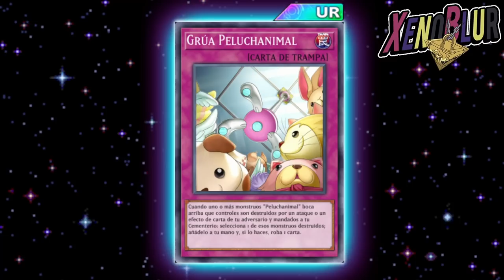FILTRACIONES Sora Perse y Evento Torr... Oleadas | Yu-Gi-Oh! Duel Links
Filtraciones del mantenimiento con todo de Sora Perse y el evento actual de oleadas de duelo

0:00 Gracias por ver el video =D
0:16 Evento Nuevo
1:41 Sora Perse